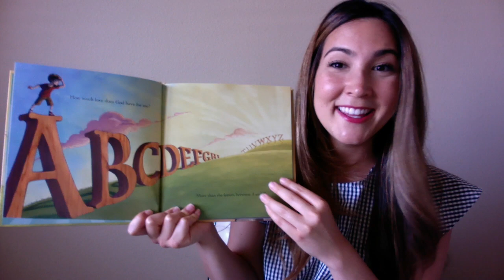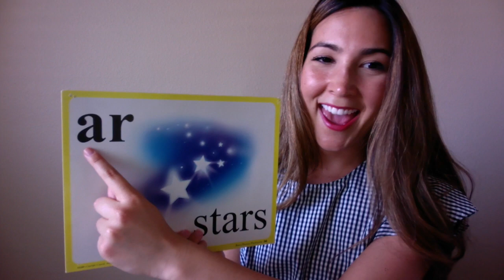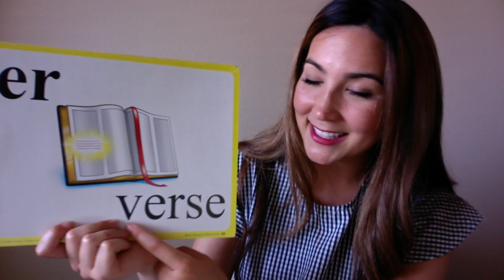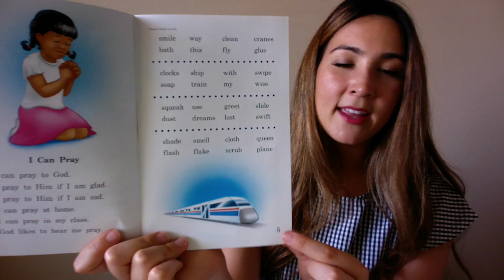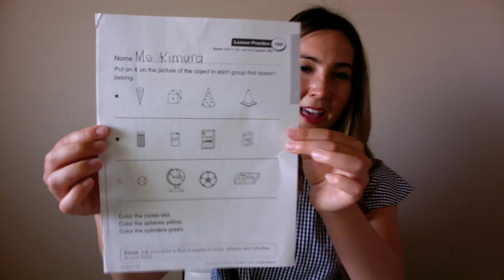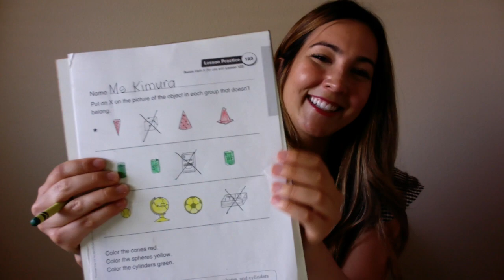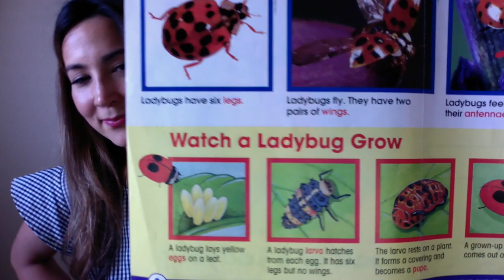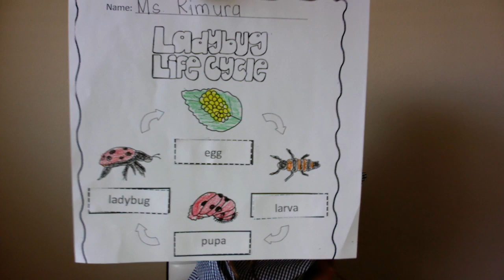Kindergarten Distance Learning - 05.04.20